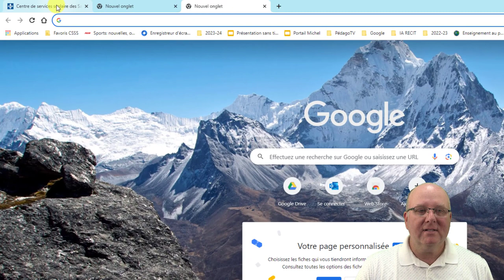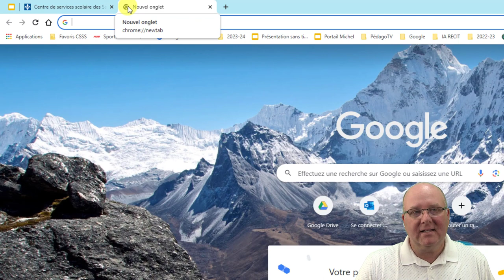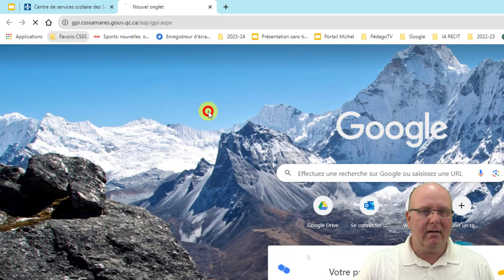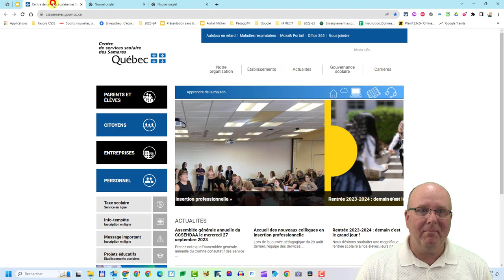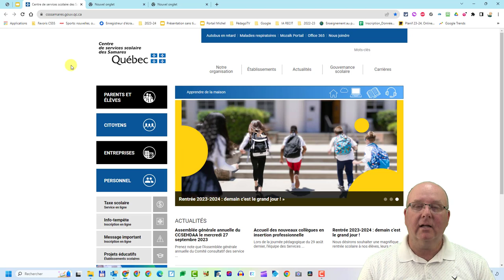Chrome 2023 : 06 - L'utilisation optimale des onglets